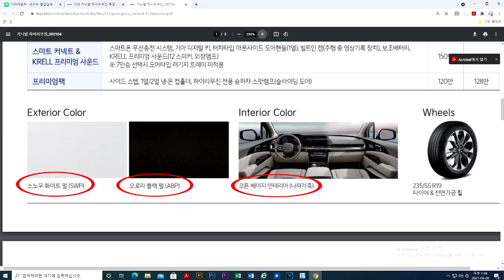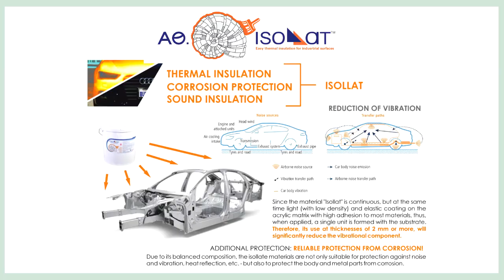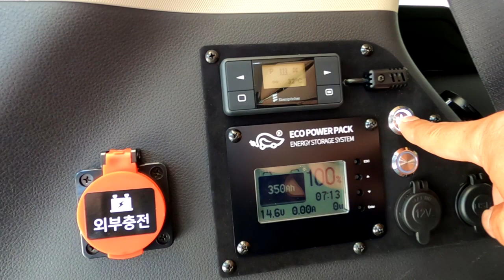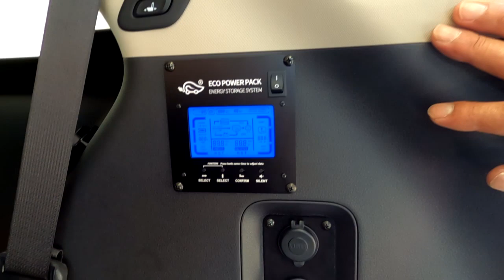[GV092-093]2대 동시출시! 캠핑은 싫어했던 사모님 황제차박에 빠지다.4세대신형카니발 4인승+빵빵한 차박전기장치면 캠핑이 쉬워집니다.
미니밴[MPV]전문기업 아트원(주)4세대 신형 카니발가솔린9인승 시그니쳐 풀옵션으로 새롭게 제작되는 아트원글로밴 하이리무진 동일한차량 동일한 옵션으로 2대가 출고 됩니다.
아무리 코로나관련 캠핑카 전성시대라 하지만 체질이 아난분들은 엄두를
내지못하는것이 현실..오늘은 평소4인승차용 데일리카 그리고 가장쉬운 차박캠핑버젼을 소개 합니다.
60-79세 1000만시대 대한민국은 캠핑전성시대 차박캠핑의열풍역시 끝나지 않은 코로나 사회적 거리두기의연장으로 더욱 활성화 되고 있는 실정..
아트원 황제차박캠핑은 나름 캠핑의 종착역 임을 강조 합니다.
열심히 일하신 은퇴자들은 물론 연예인/운동선수/낚시여행/골프여행에 최적화된 4인승 버젼 그리고 넉넉한 전기장치가 뒷받침 해준다면 사계절 언제 어디든지 떠날수 있는 버젼 입니다.
현재 아트원 글로밴 하이리무진 계약시 22MY 로 출고 됩니다.

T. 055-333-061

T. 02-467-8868